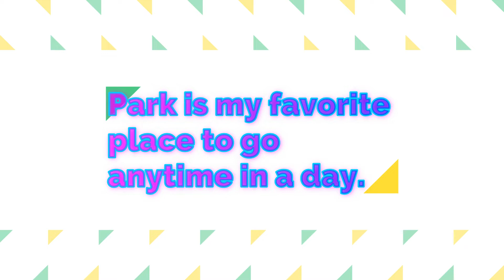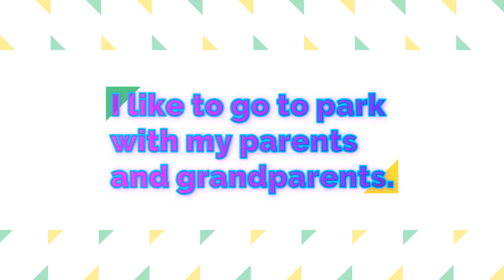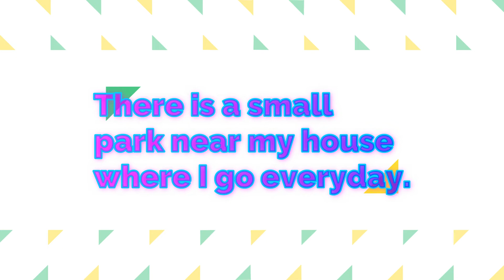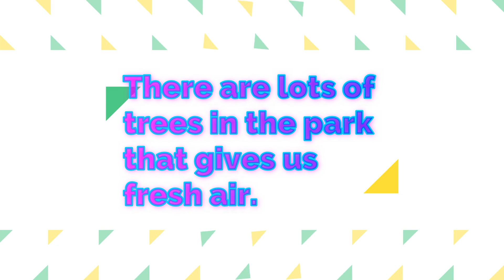How fast can you read???? Speed reading test Level 1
Welcome to this Speed Reading Test! This test will give you a rough idea about how fast you can read. How long can you keep up? How correctly and how fastly can you read is the test. you will get different levels of this test in our upcoming speed reading test series.

Hope you do well!!

SPEED READING TEST - Only 5% Can Do It- Quickly look for the words in red color. Find them before the time runs out. There are 15 words in total.

How good are you are speed reading?

How Fast Can You Read?: